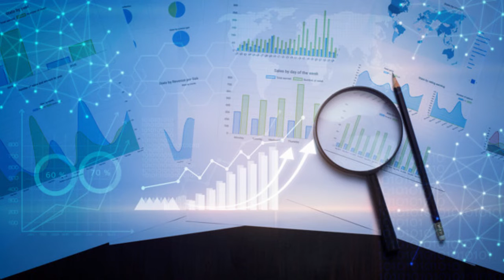SUNDAY SPECIAL INVESTMENT PICKS 21st February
💙5 Best stock for INTRADAY TRADING on date Sunday

❤💞Or TELEGRAM CHANNEL Name:- ✅" FREE INTRADAY LIVE CALLS "✅